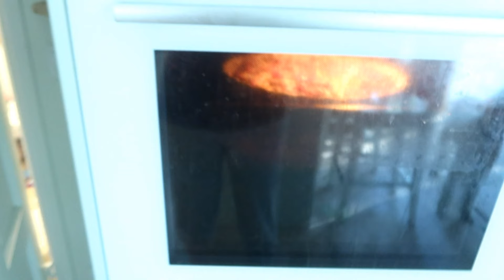Life Is a Little Hectic Right Now (Week 37 2024)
▸ ABOUT US:
We are the Ravenwings, a Swedish family of six: Michael ♡ Alexandra and our four kiddos Tyrion (11), Theodore (7), Myranda (5) and Sirius (1) as well as our standard poodle Lovis, ragdoll cat Sushi, french lop rabbit Hedda and flemish giant rabbit Britta. Michael works as a truck driver and Alexandra is a pre-school teacher. These vlogs show the ups and downs of our everyday life (including, as true Swedes, regular trips to IKEA and lots of fika and fredagsmys :p). Thank you for stopping by, we hope you enjoy this little glimpse into our life!